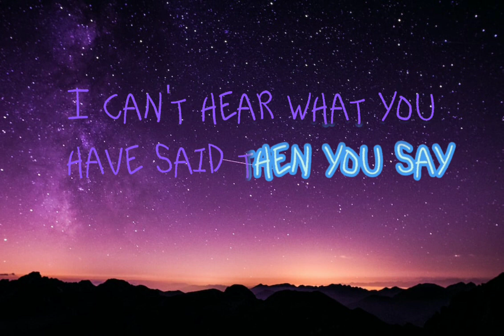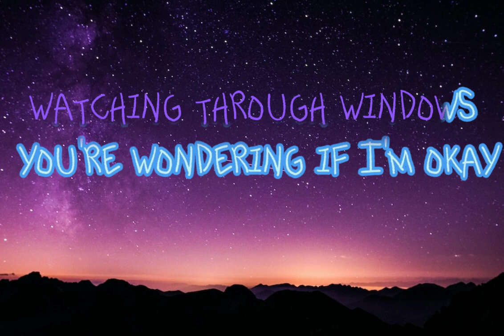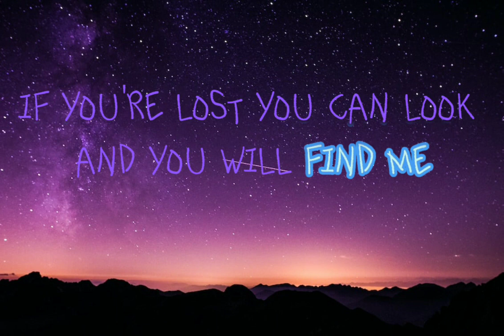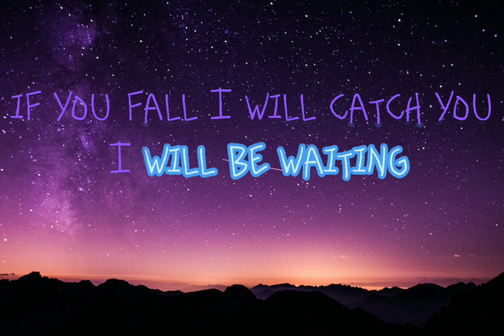Soasin - Time After Time (Acoustic Rock) Karaoke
The audio is not mine credit to owner